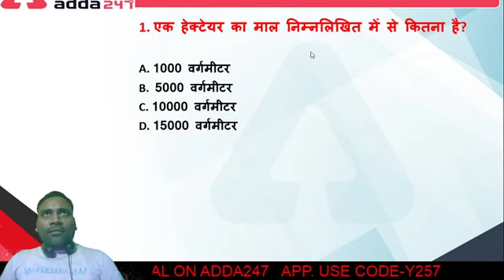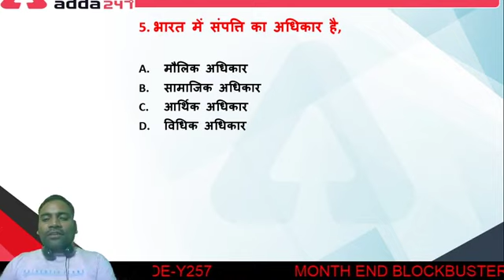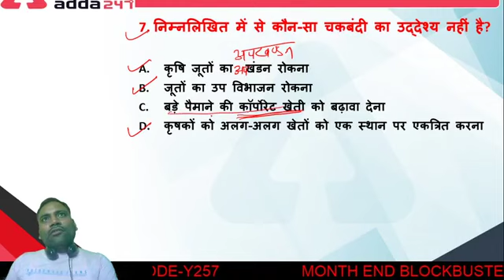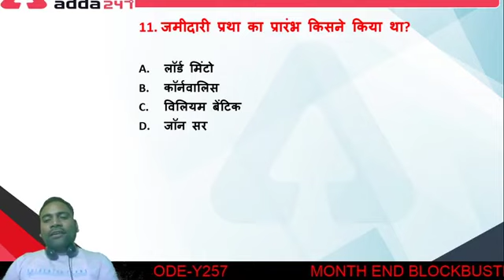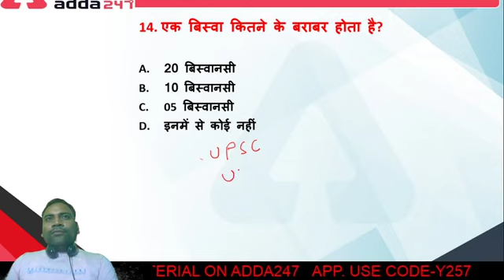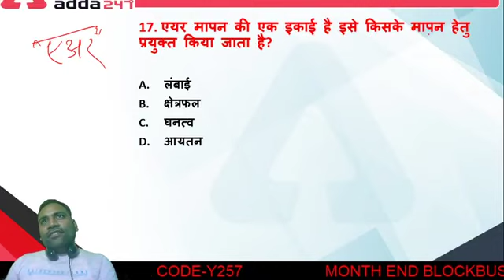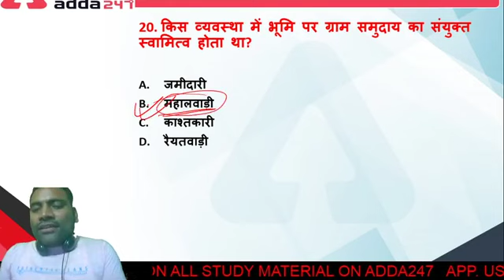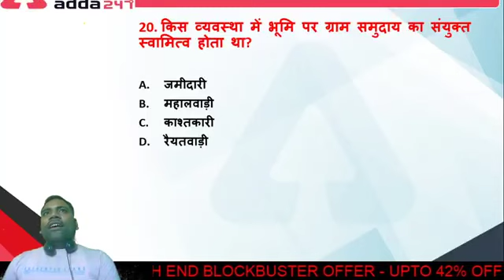UP Lekhpal | ग्रामीण विकास Part-4 | परीक्षा की दृष्टि से महत्वपूर्ण प्रश्न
Get PDF File: -
Special Paid Batch for You: -
More Offers for You: -
Month End Mega Saver
Back On Popular Demand
on all Study Material
Use Code : JUNE75
Know More!
Limited Period Offer!

6:00 AM - IBPS PO 2020 Mock(MWF)
7:00 AM - Current Affairs 2020
8:00 AM - The Hindu Editorial Vocabulary
9:00 AM - IBPS PO 2020 Reasoning
10:00 AM -IBPS PO 2020 Maths
11:00 AM - IBPS PO 2020 English
12:00 PM - General Awareness Important Facts
1:00 PM - IBPS RRB 2020 Computer
2:00 PM - Mains Special GA
3:00 PM - IBPS RRB 2020 Maths
4:00 PM - IBPS RRB 2020 Reasoning
6:00 PM - Maths Magical Tricks 2002
7:00 PM - JAIIB/DBF Video Lectures , English
7:00 PM - IBPS PO 2020 English
8:00 PM - IBPS PO 202 Reasoning
9:00 PM -  IBPS PO 202 Maths
10:00 PM - IBPS RRB 2020 Crash Course Maths
11:00 PM - IBPS RRB 2020 Crash Course Reasoning